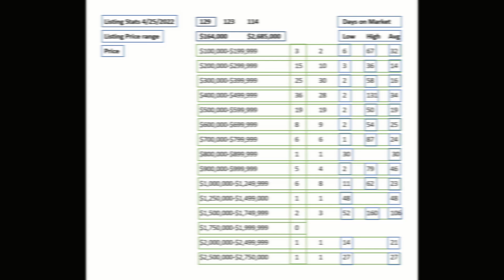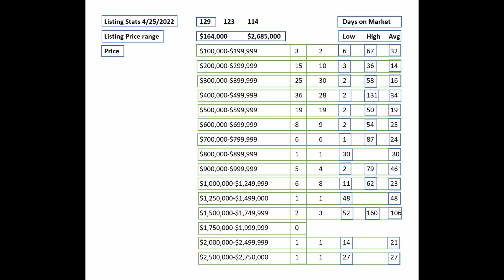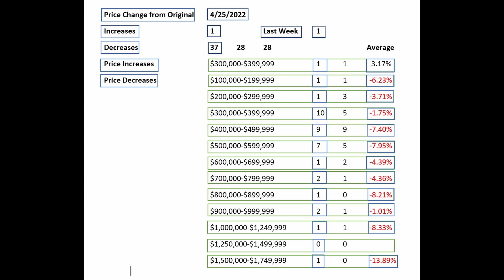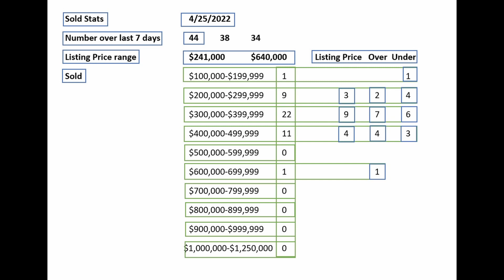The Villages, Florida Real Estate market. April 25, 2022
An overview of the real estate market in the Villages, Florida as of 4/25/2022.